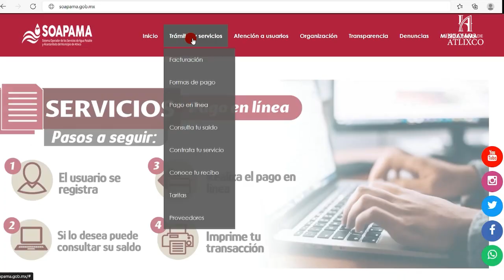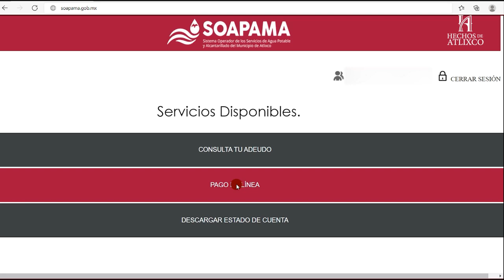Habrá una vez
📚✨ "Habrá una vez" te invita a un viaje mágico donde las historias cobran vida. Acompaña al colectivo en emocionantes aventuras, con personajes encantadores y lecciones valiosas.
🌈 La magia no solo está en las fábulas, sino en la participación activa de los pequeños espectadores. 🎨
Únete cada semana para risas, aprendizaje y momentos inolvidables. ¡Descubre el encanto de "Habrá una vez"! 📺✨